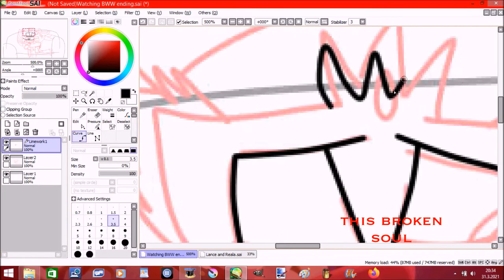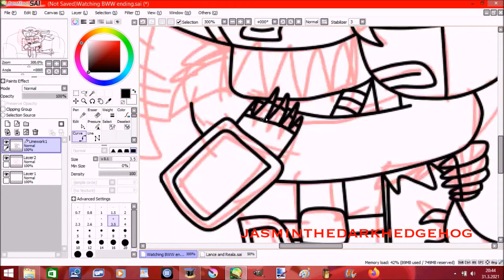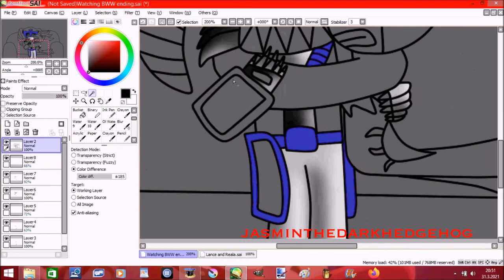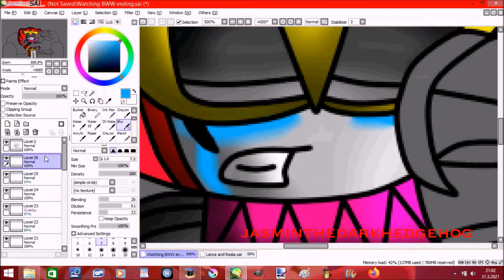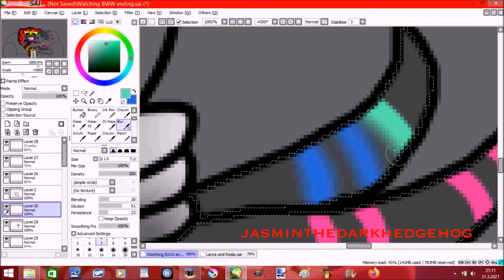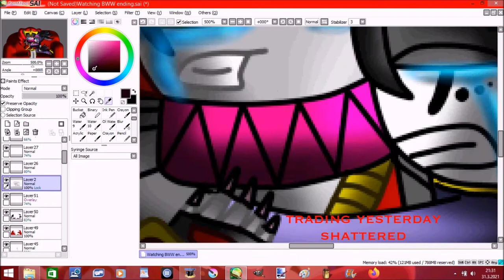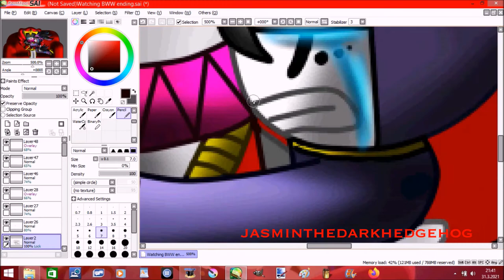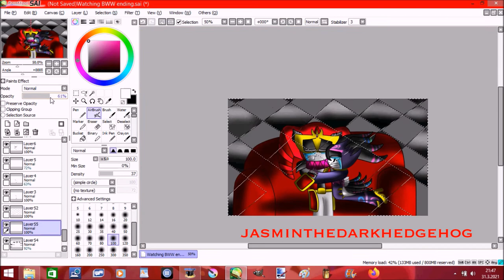Watching BWW ending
I totally crying a lot when i drawing this! 😭❤️ I think this the saddest and best drawing what i ever made! Song 1: This broken soul Song 2: Trading yesterday Shattered